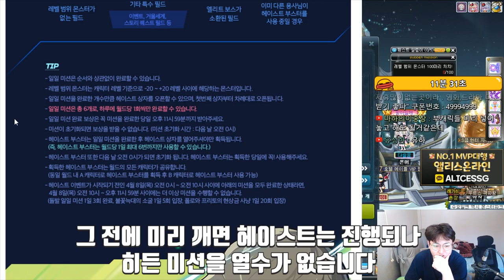헤이스트 꿀팁 대방출 - 먼치 메이플스토리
메이플 메이플스토리 먼치 - 주 : 사냥,유니온,육성,보스 / 부 : 무자본 무과금 돈버는법 장사 사냥터 직업추천 테라버닝 .. 등 합니당..

유니온 : 9048

220 : 스트라이커(테라버닝,극한돌파) , 205 카데나(메잘알)
203 : 히어로(심신수련관)
201 : 신궁(아무것도 안했는데) , 아크메이지(불독),썬콜 (아무것도안했는데)